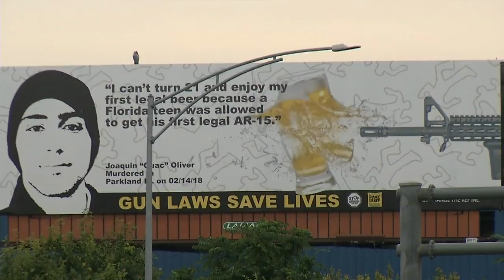Parkland school shooting victim featured in Springfield billboards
The parents of a Parkland school shooting victim continue to advocate for gun control across the country and they're using two billboards in Springfield to get their message across.